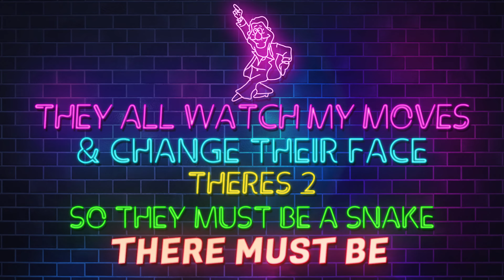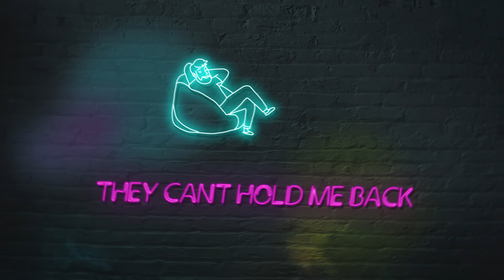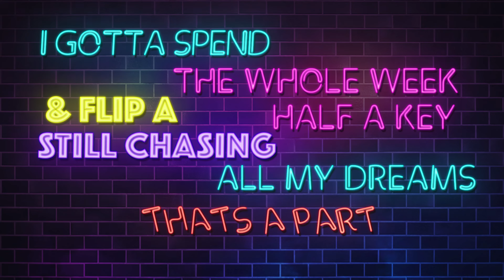MICS - HAVE I REALLY? [Lyric Video]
HAVE I REALLY? : OUT NOW

TRACK MIXED BY: @mixedbymxm
TRACK MASTERED BY: @mixedbyb4lasers

This is the Official YouTube channel of MICS.